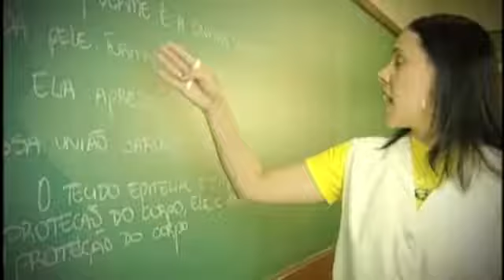Me chama que eu vou